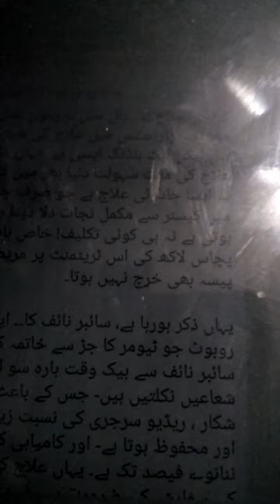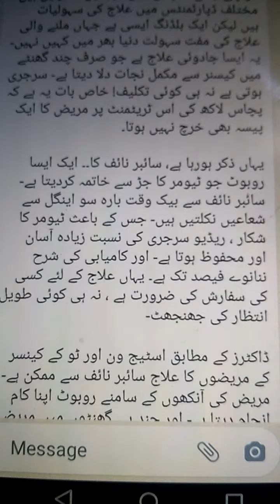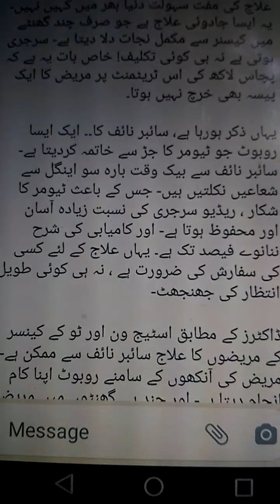Cyber knife treatment Pakistan